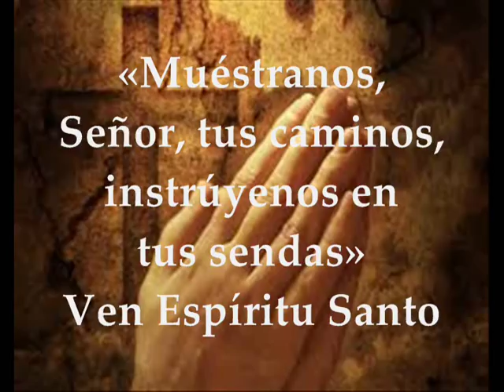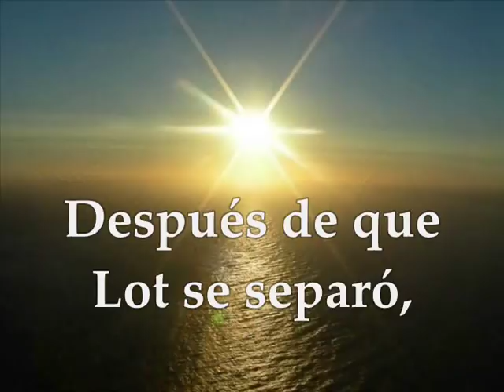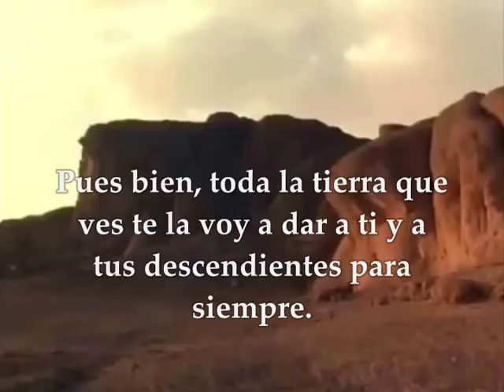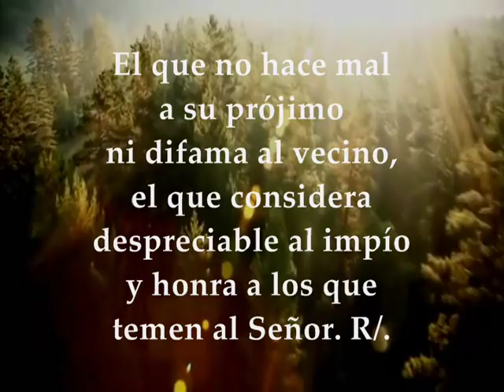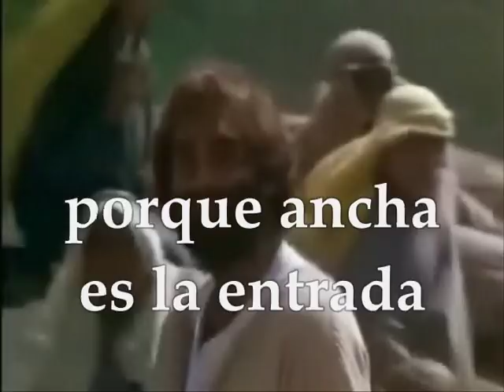Palabra de Dios Evangelio Martes 25 de Junio de 2019 | MATEO 7,6.12-14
Evangelio y lecturas del MARTES SEMANA 12 DEL TIEMPO ORDINARIO CICLO C JUNIO 25 DE 2019 Primera Lectura: Del libro del Génesis 13,2.5-18 Salmo 14,2-3a.3bc-4ab.5 R/. Señor, ¿quién puede hospedarse en tu tienda? Evangelio según San Mateo 7,6.12-14